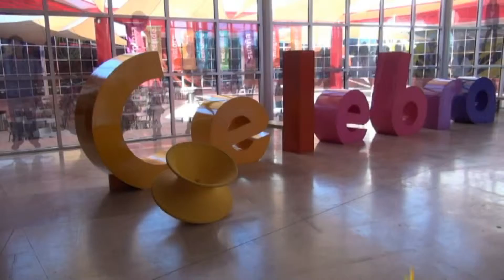Rodanoticias ¨Biznaga¨ Genesis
Reportera Genesis
Camarógrafo Joselyne
Exhibición Biznaga
Entorno Natural